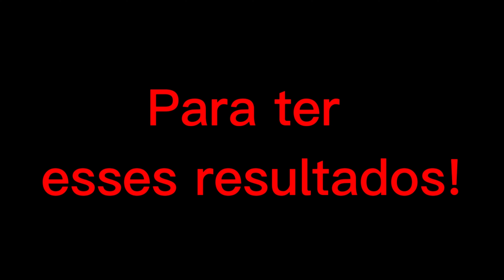O QUE A ROMANA NOVAIS NÃO ABRE MÃO DA ROTINA! | PodcatsDelas Cortes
ROMANA NOVAIS - PODDELAS #262

ENTREVISTADA E HOSTS DO PODCAST:
ROMANA NOVAIS é médica e influenciadora digital, entrevistada por TATÁ e BOO, no PODDELAS